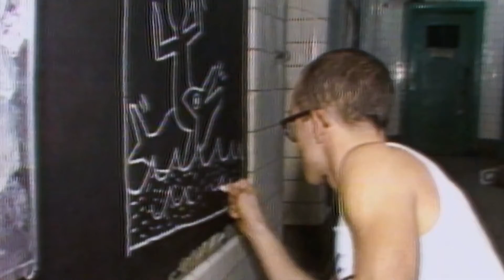KENNY SCHARF: WHEN WORLDS COLLIDE Trailer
When Kenny Scharf arrived in NYC in the early 1980’s, he quickly met and befriended Keith Haring and Jean Michel Basquiat; There, amongst the fervent creative bustle of a depressed downtown scene the trio would soon change the way we think about art, the world, and ourselves. But unlike Haring and Basquiat, who both died tragically young, Kenny lived through cataclysmic shifts in the East Village as well as the ravages of AIDS and economic depression. 'When Worlds Collide' is about the art of fun, about living life out loud, despite setbacks, and about Kenny Scharf’s particular do-it- yourself, high-tone, technicolor artistic vision.

Directors: Malia Scharf, Max Basch
Studios: Curatorial, Green Hummingbird Entertainment, Maliable Films, Mangusta Productions, Octopus Originals
Genre: Documentary